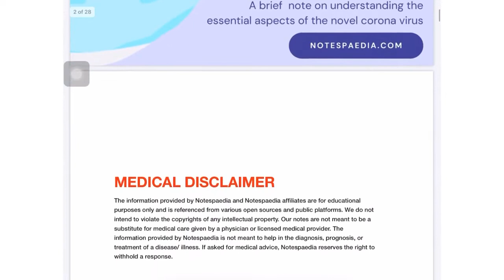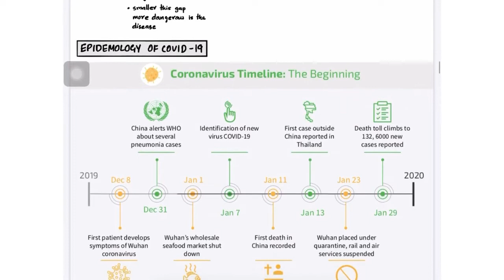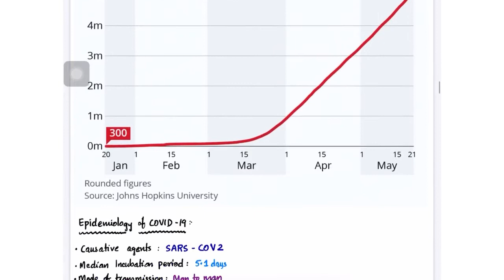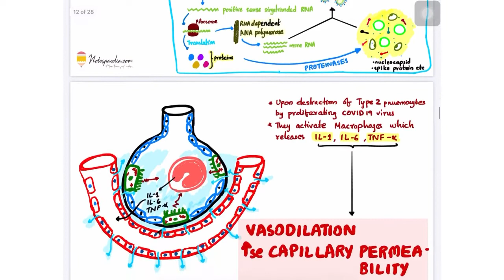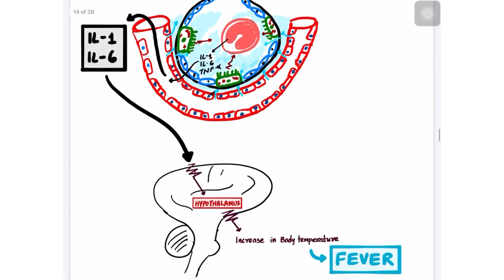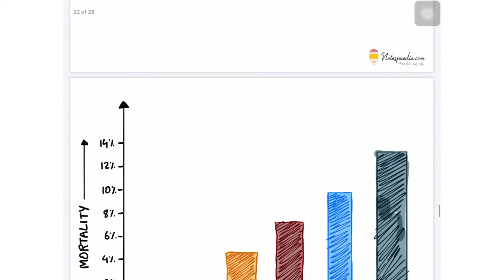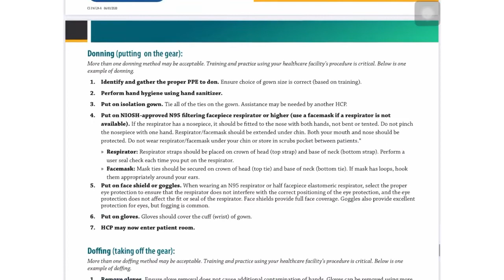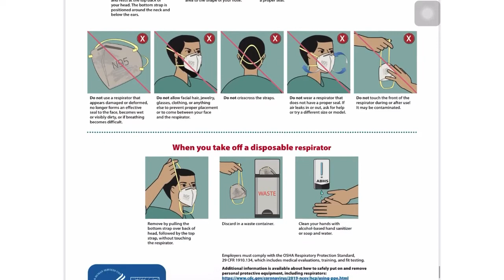Corona Virus /Covid 19 -Covers all Mcqs and PBQ for NMCLE and PG entrances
Corona Virus /Covid 19   Mcqs and PBQ for NMCLE and PG entrances